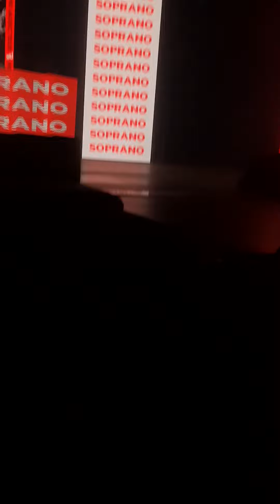Soprano- Cosmo (Live)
Soprano ~ cosmo